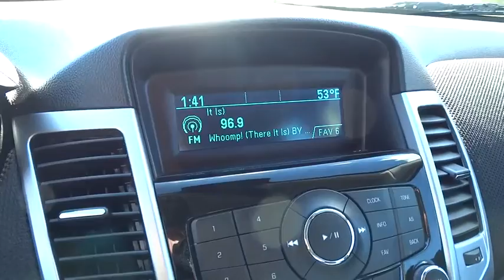2015 Chevrolet Cruze Wilson, Rocky Mount, Goldsboro, Tarboro, Greenville, NC F233254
2015 Chevrolet Cruze

4170 Raleigh Road Parkway West

Cruze 1LT, ECOTEC 1.4L I4 SMPI DOHC Turbocharged VVT, 6-Speed Automatic Electronic with Overdrive, and Silver. Best color! The Lee Ford Lincoln EDGE! One of the reasons for our high customer satisfaction index is our LEE SELECT Used Vehicles program. This program combines inspection, warranty, financing, service, and value pricing for qualifying pre-owned vehicles. Only select used cars are chosen for this program and must pass a rigorous inspection in order to qualify as LEE SELECT. Purchasing a Lee Select Used Vehicle gives you even greater peace of mind that you are driving a safe and reliable vehicle.If you're looking for an used vehicle in terrific condition, look no further than this 2015 Chevrolet Cruze. You won't need to get out your tools for a long, long time when you drive this puppy home. This vehicle has been pampered by the previous owner, and it shows. It has no flaws or blemishes and everything works like new.Our Internet Value Pricing mission at Lee Ford Lincoln is to present value pricing to all of our customers. Pre-Owned Internet Value Pricing is achieved by polling over 20,000 pre-owned websites hourly. This ensures that every one of our customers receives real time Value Pricing on every pre-owned vehicle we sell. We don t artificially inflate our pre-owned prices in the hopes of winning a negotiating contest with our customers! We do not play pricing games. After being in business for over 60 years, we realize that Internet Value Pricing is by far the best approach for our customers.